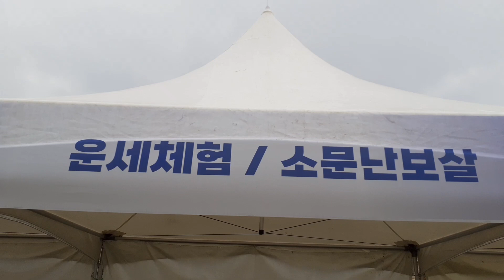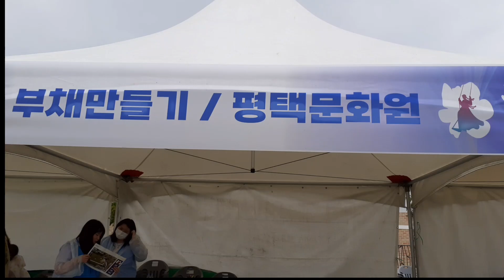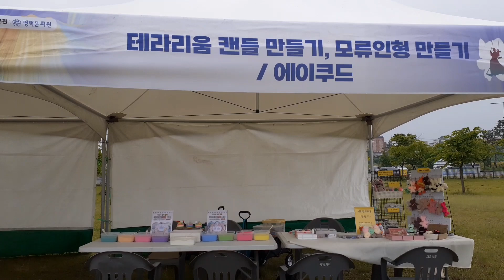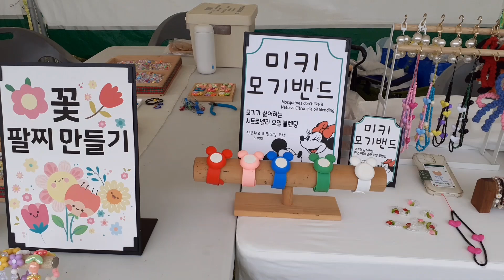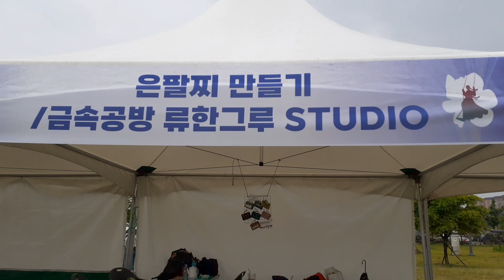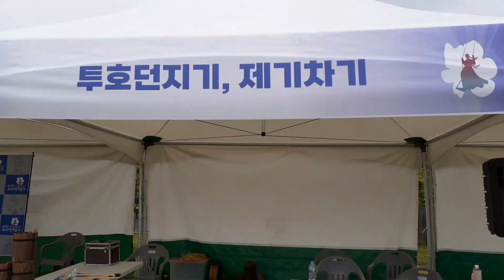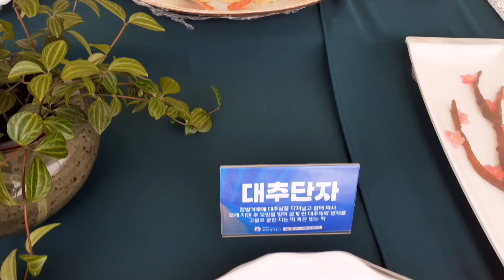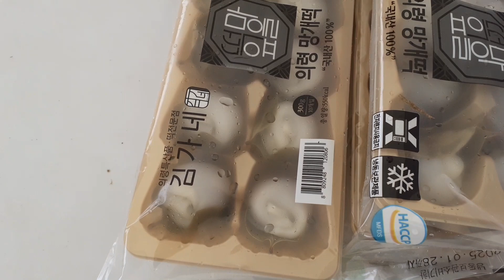2024년 소사벌 단오제